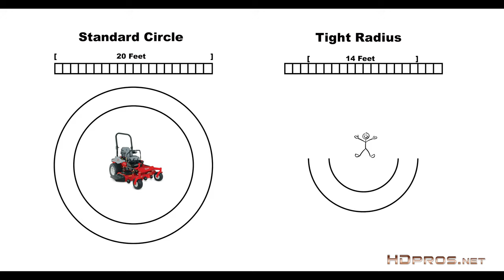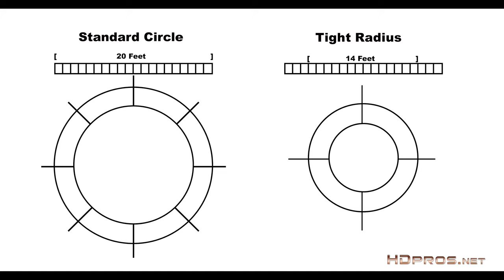Half-Circle Dolly Setup - Professional Filmmaking - Cinema Tools Pro Tip #3 180 Degree Tight Radius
In this third episode of our Cinema Tools Pro-Tip series Cinematographer Jim Ross shows you step by step how to set up a 180 degree half circular dolly track just like for a Hollywood movie or professional TV commercial.

Using equipment from PC&E in Atlanta Georgia, Jim sets up track from Filmair, utilizes a Doorway Dolly, and uses specialized Porta-glide wheels for curved track. He even demonstrates how to level the track.

Transcript:
This tutorial is different from the other circle dolly tutorial in that it is a tight radius 180° turn - we’re basically doing half a circle and doing it indoors. In the previous episode we used standard 20 foot radius circle track. This time I am using the tight radius film air track it has a radius of 14 feet. Instead of putting a very large lawnmower in the center we’re going to put a spokes person. The director is doing this so we can see the scope of the action that goes on behind the spokes person.

First let’s start with the difference between the track. The standard radius takes eight pieces to make a full circle. The film air track only takes four pieces, so for us do we  a half circle we only have two pieces of track to mess with. I am really impressed with the filmaire track because it has a solid base underneath which makes it super easy to level. Working inside inside a warehouse with smooth cement floors makes our job easier. Still, you have to do some tweaking because even the most highly polished cement floors are not perfectly flat. Also, when laying between different slabs - as you can see here - you have minute differences and if you don’t add a wedge you will have some rock in the dolly as it moves along.

I also love these plastic shims Instead of the standard wooden shims used most often in the industry. You can get these from your hardware store. The quick set up time     made our life easy as we had four different set ups for this gig. Even when we set up outside in the parking lot we still found it fairly simple to use the plastic shims to get our semi circle perfectly level. Once again we are using the Porta glide wheels underneath our doorway dolly, and simply placing a  tripod while shooting with the Red.

Since our talent is at the center of a semi circle our focal range remains the same throughout the move requiring no focus puller. Once again we rented this equipment from our very good friends down at PC and E - production consultants and equipment in Atlanta Georgia. As is often the case it is better to rent expensive gear like this and not buy it unless you are using it all the time. As you can see this is quite physical undertaking and does take experience to pull off so I wouldn’t suggest trying this for the first time on a shoot where your reputation depended on it. Instead rent it for a weekend from your rental house and do some experimenting with it. Or get some experienced grip help to - pardon the pun - get you on the right track. Or give Cinematix HD a call like Lowes did, and we can set it up for you, complete with experienced operators.